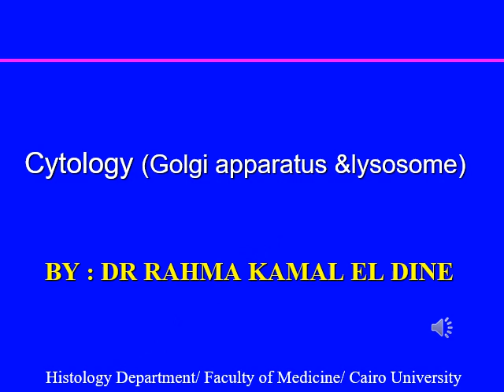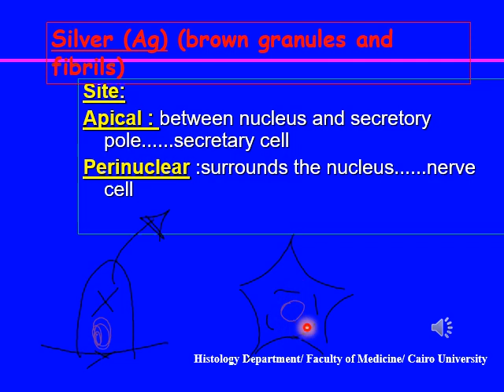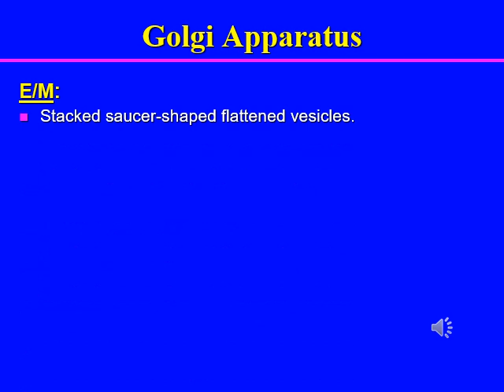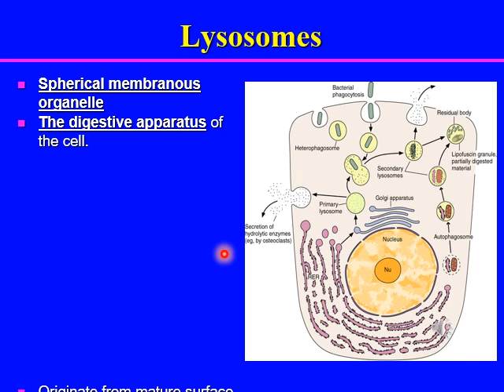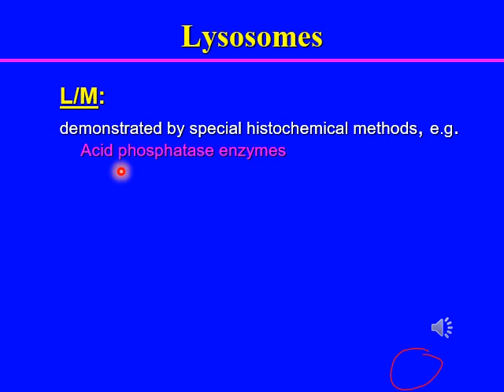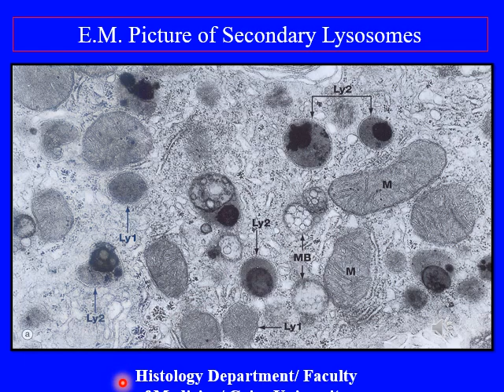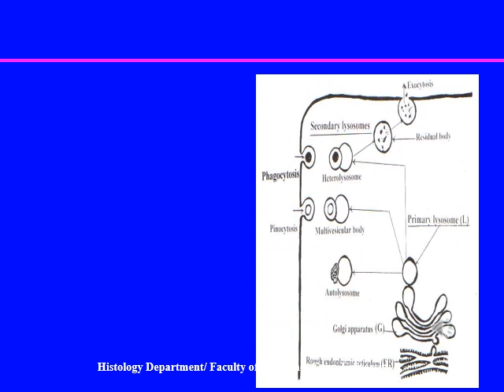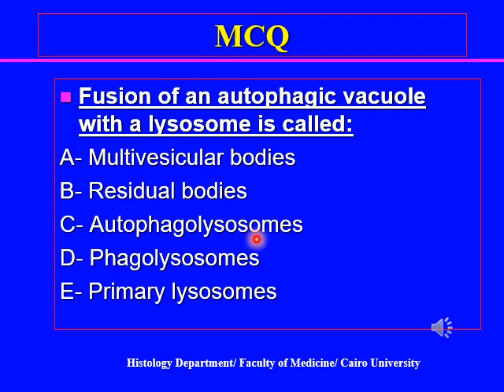Cytology Golgi apparatus &lysosome